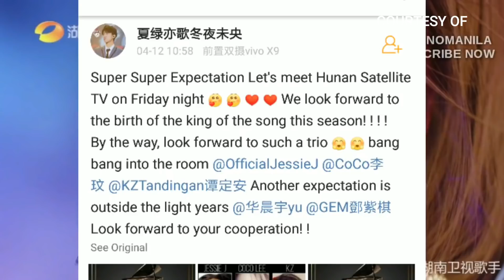BANG BANG GIRLS KZ TANDINGAN JESSIE J AND COCO LEE SINGER 2018 FINALE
TRIO BANGBANG KZ TANDINGAN JESSIE J AND COCO LEE SINGER 2018 FINALE

SUPRISE GUEST? KZ TANDINGAN IS NOT ON THE OFFICIAL DIGITAL POSTER SINGER 2018 FINALE

INTERNATIONAL GUEST KZ TANDINGAN IS BACK TO CHINA FOR THE FINALE SINGER 2018 EPISODE 13

KZ TANDINGAN CHINESE REACT IN ANAK SINGER 2018

ALL I WANTED TO SING CLOSE TO YOU BY KZ TANDINGAN IN SINGER 2018

The official digital poster of singer 2018 revealed but why the name of kz tandingan was not on the printed in poster why? let find out tommorrow in the official finale of singer 2018 jessie j and coco lee sing Bang bang!

WE LOVE YOU KZ TANDINGAN CHINESE TRIBUTE WE PROUD OF YOU

KZ TANDINGAN OFFICIAL ANAK SONG MADARIN IN SINGER 2018

KZ TANDINGAN OFFICIAL TEASER OF ANAK SONG MADARIN IN SINGER 2018

Best Performance Episode 12 KZ Tandingan sings Anak in Singer 2018 as WILDCARD

WIN FIRST AND SECOND KZ TANDINGAN WILDCARD ROUND SINGER 2018

KZ Tandingan Singer 2018 Episode 12
Anak Tandingan Singer 2018 Episode
Episode 12 KZ Tandingan
KZ Tandingan Singer 2018 Anak performance

Confirm to all the fans of Kz tandingan she is back in china and she wing sing again in the episode 13 of singer 2018 tomorow friday april 13 2018 with collaboration of Jessie J and Coco Lee the winner of singer 2016 champion i will give you more update soon.

Watch! kz tandingan w/ jessie j collaboration | live performance on singer 2018 episode 13 scheduled on April 13, 2018

After KZ Tandingan proudly sings "Anak, famous song of Mr. Freddie Aguilar" in Singer 2018 Breakout Round, we will see KZ again with the one that popularized "Bang Bang".

List of Jessie J song | Singer 2018
Reflection
Ain't Nobody
Never Too Much
Domino
Purple Rain
I Have Nothing
me softly with his song
Earth song & Flashlight

List of KZ Tandingan:
Rolling in the Deep Adele
Chinese Medley Mandarin
Say Something
Real Gone
Royals
See You Again
Anak - (as Wildcard)

No updates on Hua Chenyu

Share your tought about this video